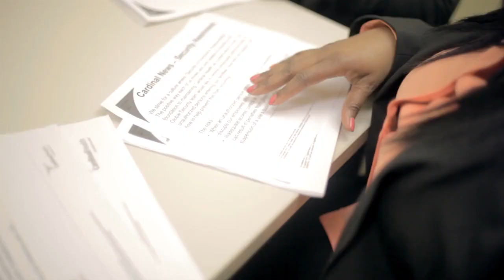Customer Service and Call Center Careers - Cardinal Health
Two customer service employees at Cardinal Health discuss the challenges, rewards and growth opportunities of working in the call center, providing customer service to pharmacies, hospitals and clinics.